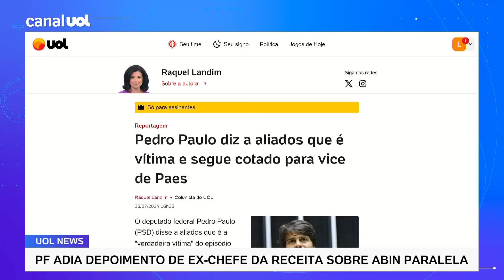Pedro Paulo diz a aliados que é vítima e segue cotado para vice de Paes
Reportagem de Raquel Landim mostra que o deputado federal Pedro Paulo (PSD) disse a aliados que é a "verdadeira vítima" do episódio do suposto vídeo íntimo que vem circulando no meio político carioca.